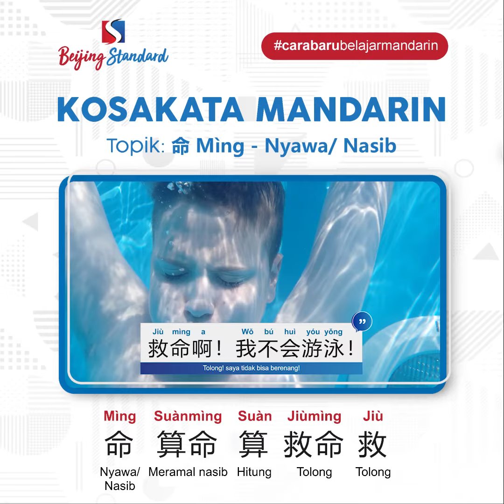Cara Menyebutkan Bahasa Mandarin Nyawa/ Nasib Disertai Contoh Pasangan Kata dan Kalimatnya.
大家好！Waktunya belajar Kosakata mandarin guys!  Kali ini kita akan membahas mengenai kata nyawa/ nasib yaitu 命 Mìng. Yuk kita simak langsung penjelasannya!

Huruf Mandarin yang dipelajari:
命 Mìng : Nyawa/ Nasib
算命 Suànmìng : Meramal nasib
算  Suàn : Hitung

Contoh kalimatnya:
你相信算命吗？Nǐ xiāngxìn suànmìng ma? : Apakah kamu percaya dengan meramal nasib?

救命 Jiùmìng : Tolong
救 Jiù : Tolong

Contoh kalimatnya :
救命啊！我不会游泳！Jiùmìng a! Wǒ bú huì yóuyǒng! : Tolong! saya tidak bisa berenang!

遵命 Zūnmìng : Menaati perintah
遵守 Zūnshǒu : Mematuhi

Contoh kalimatnya:
今天中午你帮妈妈做菜！Jīntiān zhōngwǔ nǐ bāng māma zuò cài! : siang ini kamu bantu mama memasak
遵命！Zūnmìng : Siap laksanakan!

Tersedia kursus mandarin online dan offline (wilayah jakarta barat), klik link di bio.